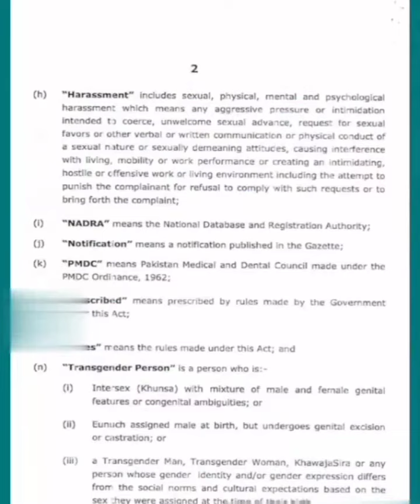Mera bill meri Marzi ki bakwasiyaat....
Transgender Act Bill 2018 / 2022

 میرا بِل میری مرضی بکواس

Transgender Act Bill

ایکٹ میں transgender کی تعریف جس کے لیے درست لفظ intersex ھے اس میں Biological  ساکت کے اعتبار  سے مکمل مرد اور عورت کو بھی محض اپنے احساسات کے بنا پر  transgender قرار دیا گیا۔
دوسری خامی ان افراد کو یہ حق دیا گیا کہ وہ چاہیں تو مکمل طور پر مرد یا عورت ہونے کے باوجود اپنی جنس اپنی مرضی سے اپنے شناختی دستاویزات میں اپنے احساسات کے مطابق تبدیل کرسکتے ہیں
اور نادرا یہ تبدیلی کرنے کے لیے قانونی طور پر پابند ہوگا۔